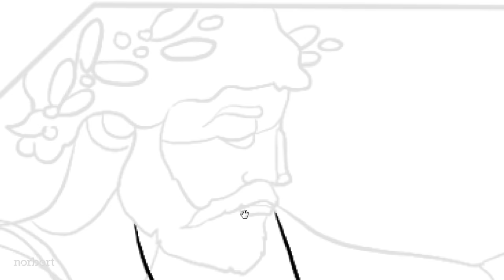Create With Asus | Yossi Madar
כיצד אתם מבטאים את היצירה שלכם?
הכירו את סדרת המחשבים החדשה של ASUS
שתהפוך את כל הרעיונות שלכם למציאות
שם האמן: יוסי מדר

ניהול שיווק ופרסום:
אינה רוזנפלד
דנה טל
נורברט
ניהול קריאייטיב: אלי גייגר
ניהול לקוח: סיגל רמתי

ניהול מדיה:
מדיה גארד - אדי מאיר
דנה שר